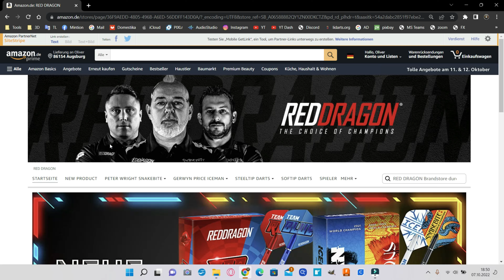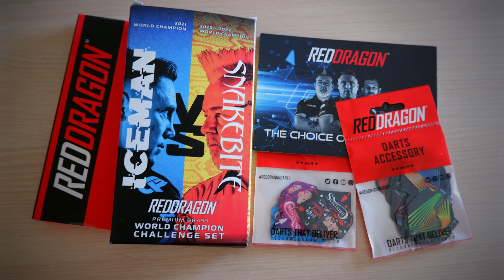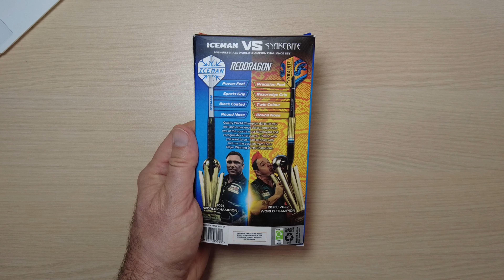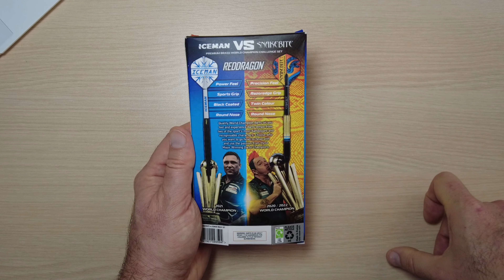Darts DUELL: How to Play Snakebite & Iceman Darts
Neues von Peter Wright, Gerwyn Price (und auch Jonny Clayton) ... Flights, Darts und ein Duell zwischen Olli & Kalle mit dem taufrischen World Champions Challenge Set.
INHALT
0:00 Intro
1:20 Neues von RD
2:30 Unboxing new Darts
5:52 Duell Olli vs. Kalle
11:24 Fazit
** Partner-Links **
AMAZON PRIME gratis testen
Snakebite vs. Iceman Challenge Darts Set
Red Dragon Hardcore Flighs, Multipack
Christmas Flights, Multipack

Peter "Party" Wright Flights
"Jingle" Jonny Clayton Flights
"Giddy" Gerwyn Price Flights

Red Dragon Razor Edge Einsteiger-Dartboard
Red Dragon Razor Edge Surround